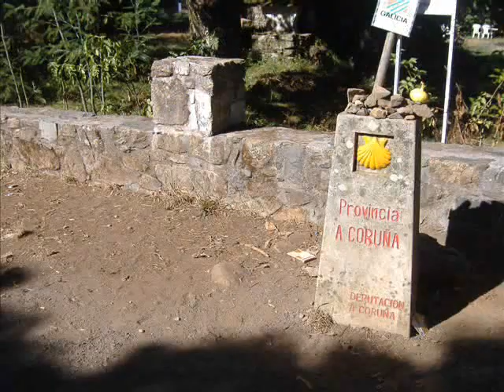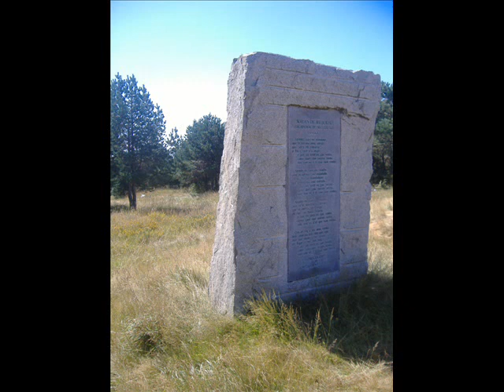Un paseo por Galicia / Images from Galicia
Algunhas imaxes obtidas por toda Galicia.